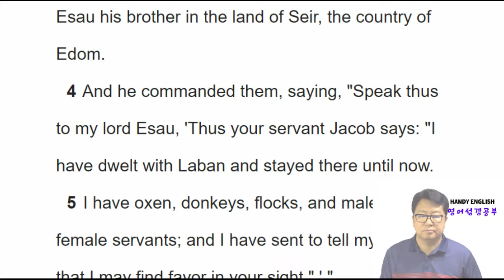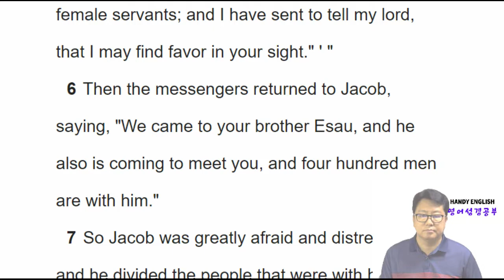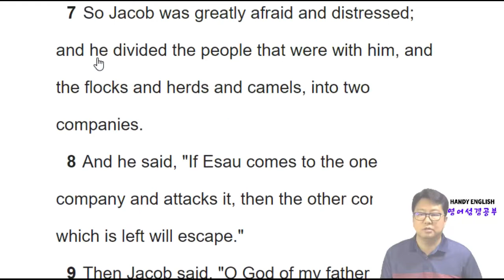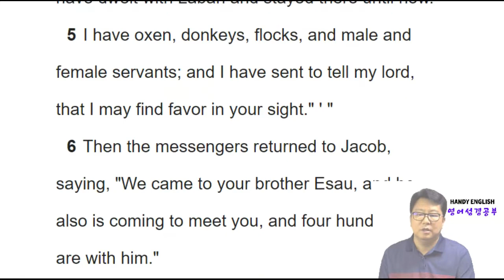영어성경공부 창세기 Day86 32장 1절 ~ 12절